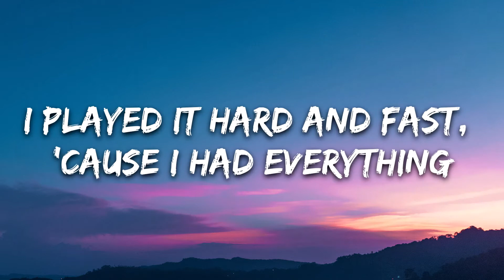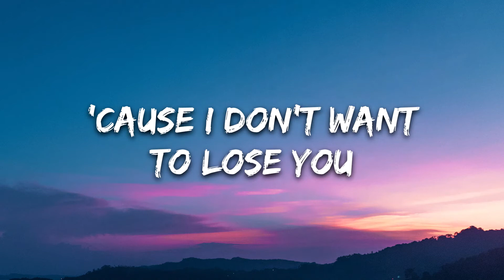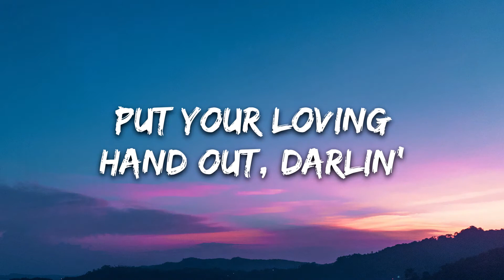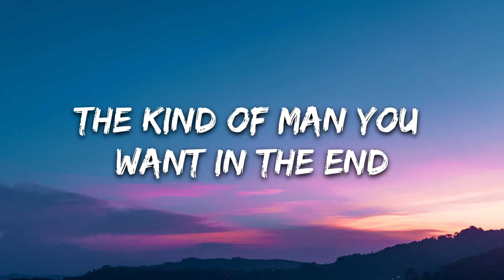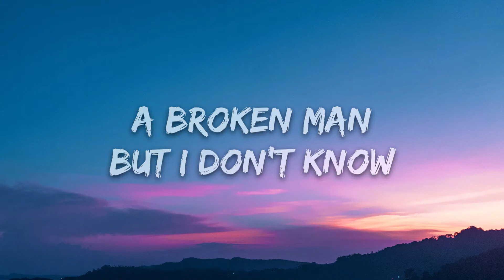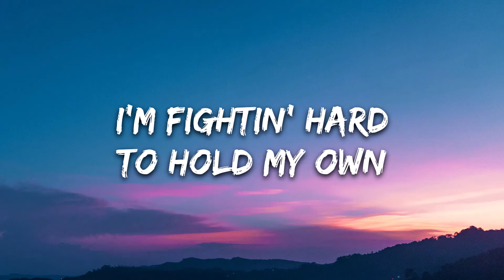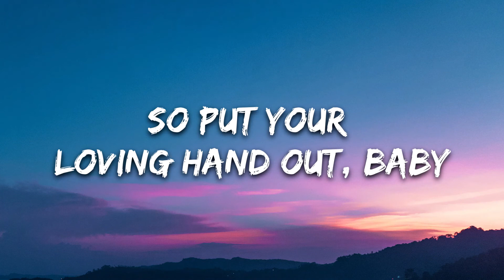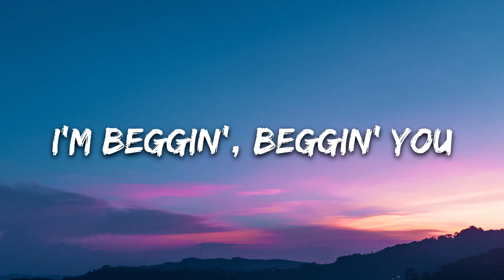Måneskin - Beggin' (Lyrics)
[Chorus]
Mhh ye-e-e-ah